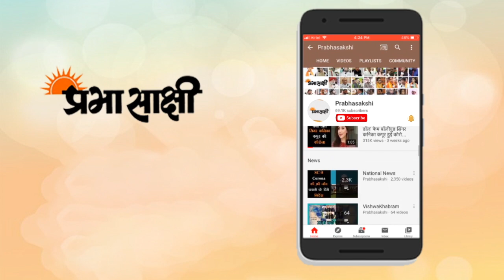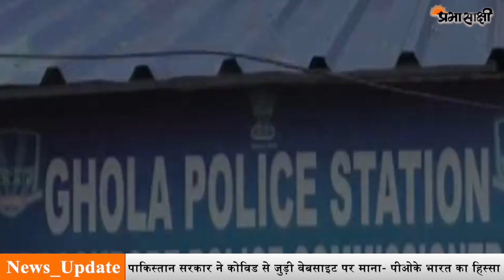Cyclone Amphan से Bengal और Odisha में जानमाल का बड़ा नुकसान, मदद के लिए आ रहे हैं Modi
प्रधानमंत्री नरेंद्र मोदी शुक्रवार को चक्रवाती तूफान अम्फान से प्रभावित इलाकों का हवाई सर्वेक्षण करेंगे। आधिकारिक सूत्रों ने यह जानकारी दी। चक्रवात अम्फान के कारण पश्चिम बंगाल में कम से कम 72 लोगों की मौत हो गई है तथा कई पुलों एवं अन्य इमारतों को भी काफी नुकसान पहुंचा है। तूफान के कारण ओडिशा के कई तटीय जिलों में बिजली एवं दूरसंचार सुविधाओं को नुकसान पहुंचा है। पश्चिम बंगाल की मुख्यमंत्री ममता बनर्जी ने प्रधानमंत्री नरेंद्र मोदी से प्रभावित जिलों का दौरा करने और तबाह हो गए इलाकों के पुनर्निर्माण के लिए सहायता देने का आग्रह किया था।